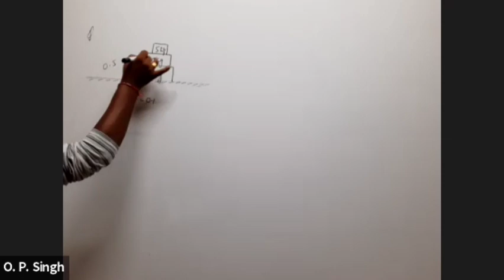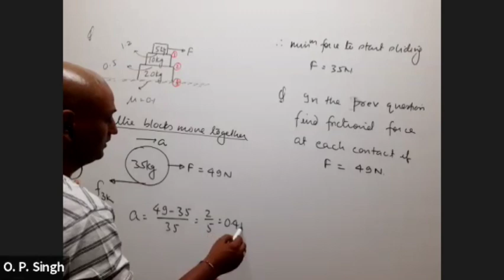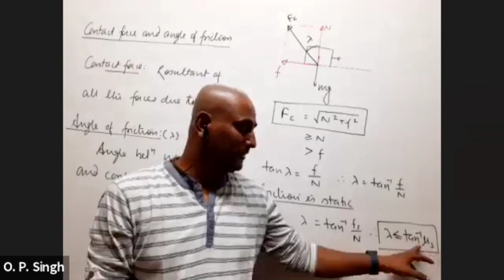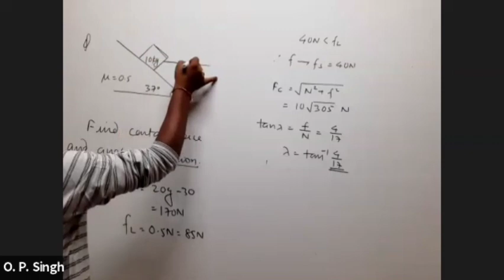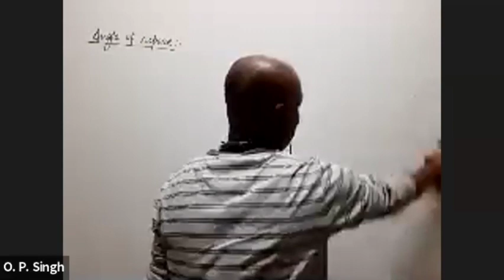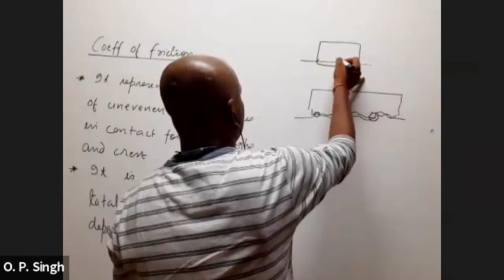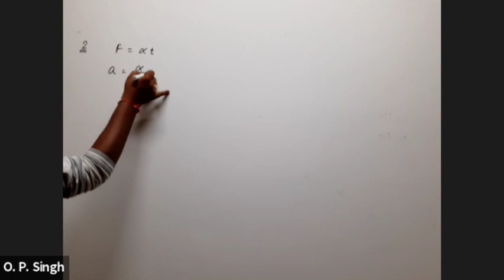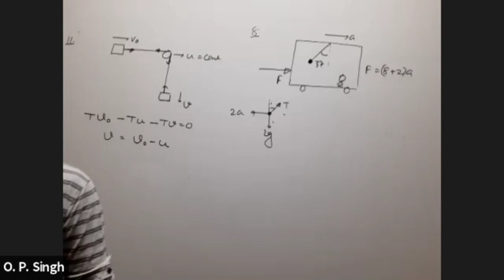25/08/2020 Fiction 5